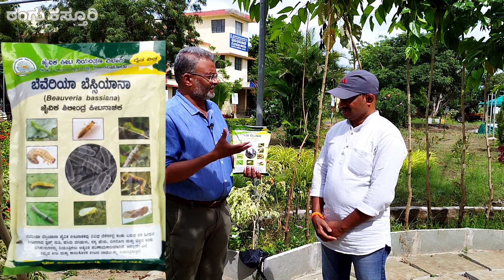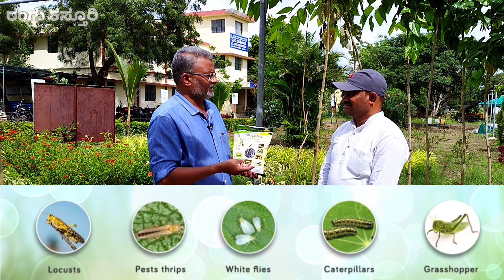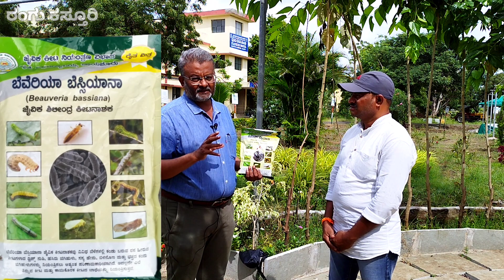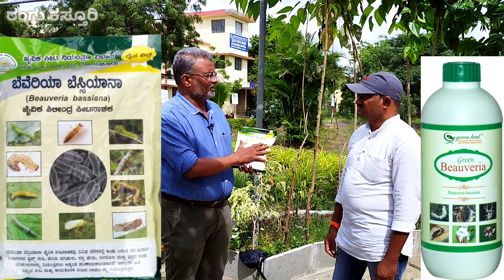Bio pesticides for organic farming | beauveria bassiana bio insecticide | ಸಾವಯವ ಕೃಷಿಗೆ ಜೈವಿಕ ಕೀಟನಾಶಕ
ಬೆವೆರಿಯಾ ಬೆಸ್ಸಿಯಾನ ಜೈವಿಕ ಶಿಲೀಂದ್ರ ಕೀಟನಾಶಕ ಸಾವಯವ ಕೃಷಿಯಲ್ಲಿ ಎಲ್ಲಾ ರೀತಿಯ ಕೀಟಗಳ ನಿಯಂತ್ರಣಕ್ಕೆ ಉತ್ತಮ ರಾಮಬಾಣ ಔಷದಿ
ತ್ರಿಪ್ಸ್ ಮೈಟ್ಸ್ ಕಪ್ಪು ತ್ರಿಪ್ಸ್ ಹೇನು ನುಸಿ ಬಿಳಿ ದೋಮೇ ಹಸಿರು ದೋಮೇ ಕಾಯಿಕೊರಕ ಕಾಂಡಕೊರಕ ಕಂಬಳಿ ಹುಳು ಜಿಗಿ ಹುಳು ಹಿಟ್ಟು ತಿಗಣೆ ಹೀಗೆ ಹಲವಾರು ಕೀಟಗಳನ್ನು ನಾವು ಅತಿ ಕಡಿಮೆ ಖರ್ಚಿನಲ್ಲಿ ನಿಯಂತ್ರಣ ಮಾಡಿ ದುಡ್ಡು ಮತ್ತು ಪರಿಸರ ಎರಡನ್ನೂ ಊಳಿಸಬಹುದು

ವಿವರಣೆ ಮಾರ್ಗದರ್ಶನ :-
ಡಾ. ರಾಜು ತೆಗ್ಗೆಳ್ಳಿ ಸರ್
ಹಿರಿಯ ವಿಜ್ಞಾನಿಗಳು ಮತ್ತು ಮುಖ್ಯಸ್ಥರು
ಕೃಷಿ ವಿಜ್ಞಾನ ಕೇಂದ್ರ ಕಲಬುರ್ಗಿ
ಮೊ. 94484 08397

What is the use of Beauveria bassiana?
Is Beauveria bassiana harmful to humans?
Is Beauveria bassiana a biopesticide?
Is Beauveria bassiana effective?